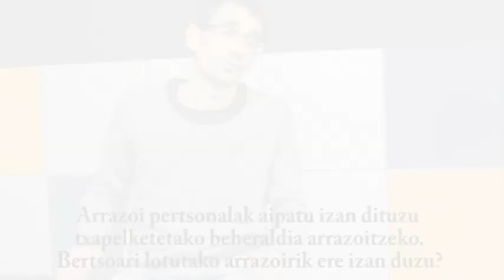BERRIA. Igor Elortzari elkarrizketa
Igor Elortza, Bertsolari Txapelketa Nagusiko bigarren finalaurrekoaren irabazlea, elkarrizketatu zuen Beñat Zamalloa Akizuk biharamunean. Hona hemen egunkarian argitaratu den elkarrizketa